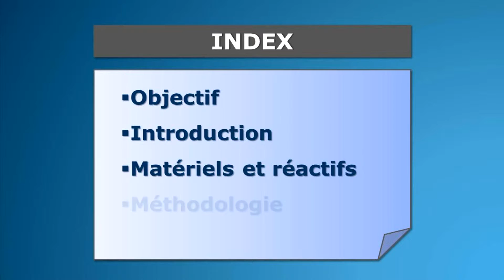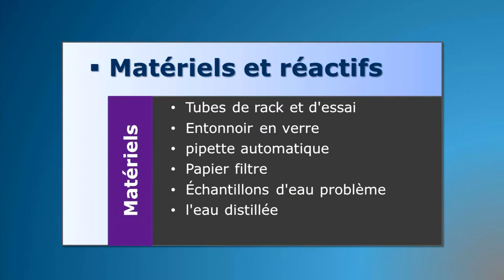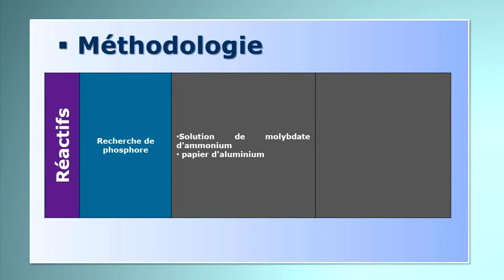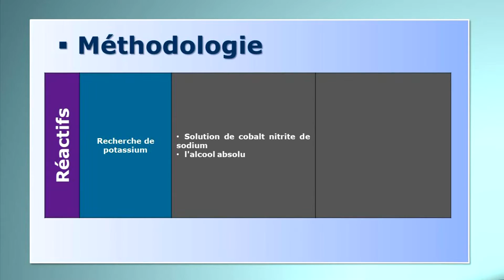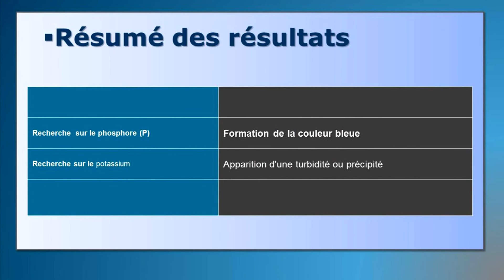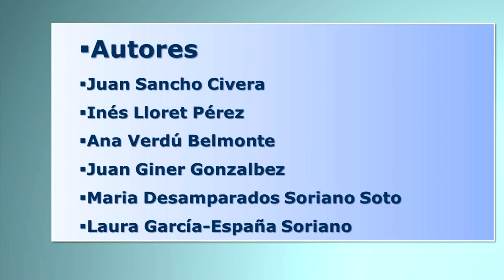Les test qualitatifs de certains anions dans l'eau